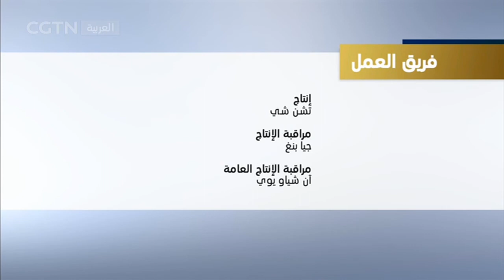الحوار - نتيجة التحقيق الدولي: الصين ليست منشأ الفيروس